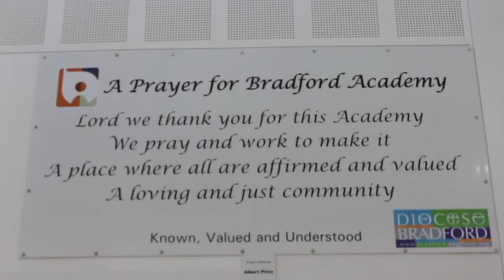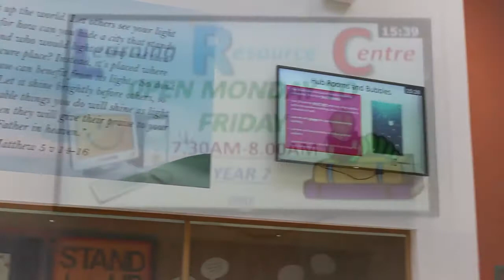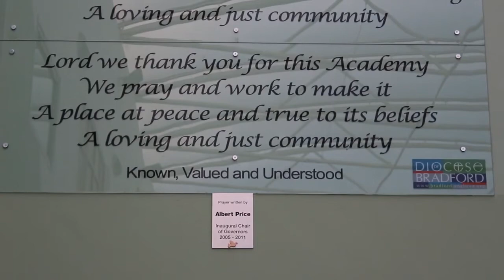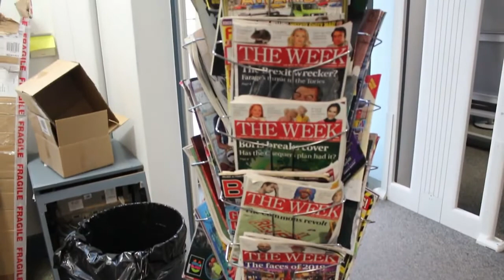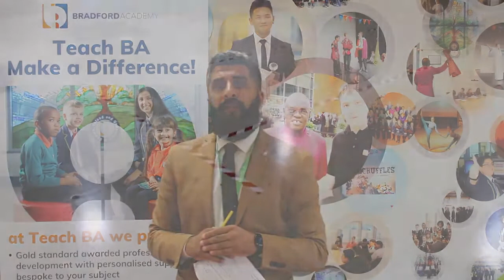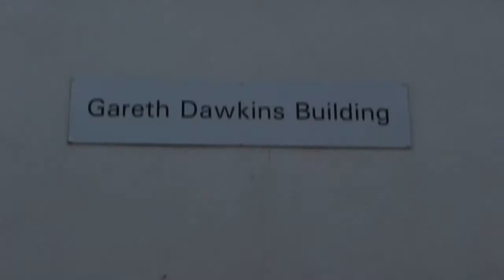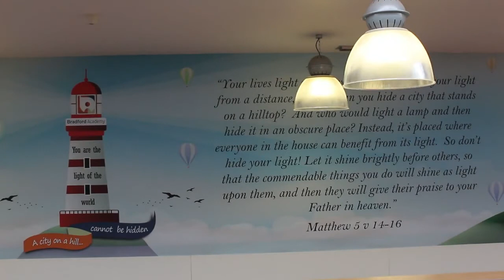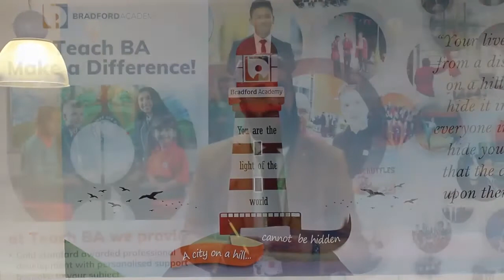Bradford Academy Virtual Tour-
YR7 Transition Video -Virtual Tour- Video 3